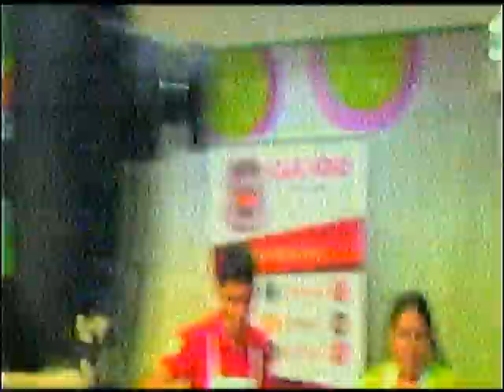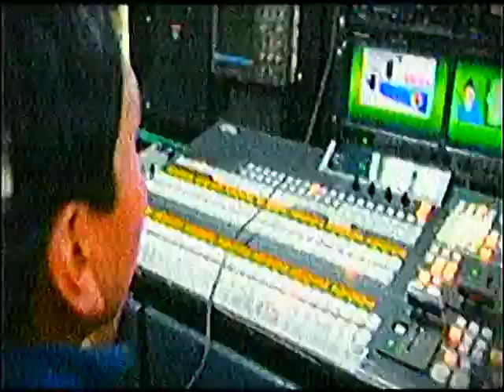Desentierro del Pepino, empezo el Carnaval Paceño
Y se realizo el Desentierro del Pepino!!!